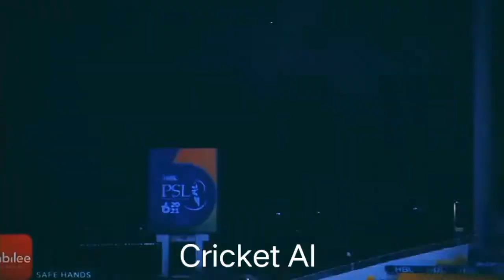Let me down slowly x Pasoori | ft. Rizwan | Cricket AI